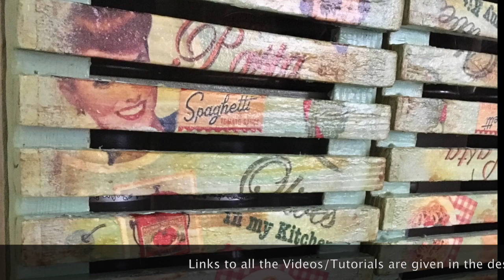10 Awesome Decoupage Upcycle Ideas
In this Video, I have listed 10 most easy and awesome Ideas using which you can Decoupage and Upcycle your everyday Useables.Links to all the Videos are below -

I am so glad you found my videos on YouTube. If you are new to my channel. WELCOME to the ALL THINGS HANDCRAFTED family!!!